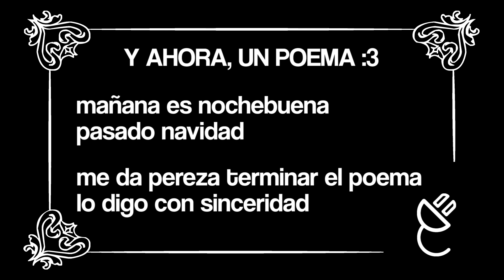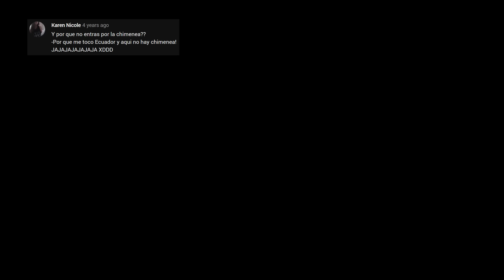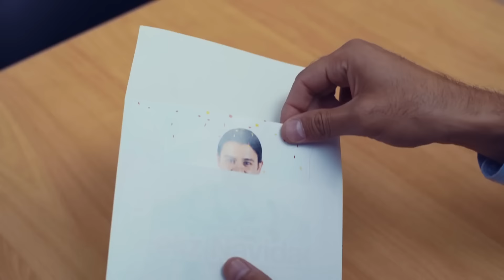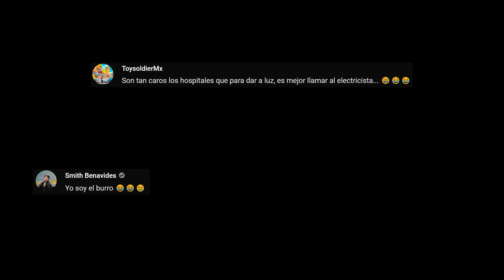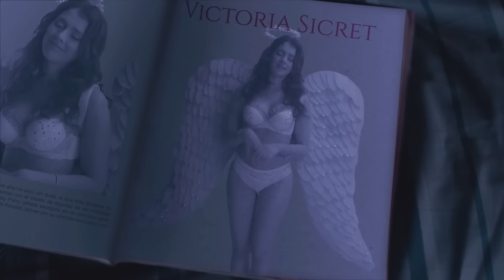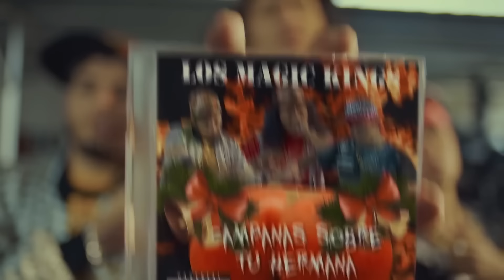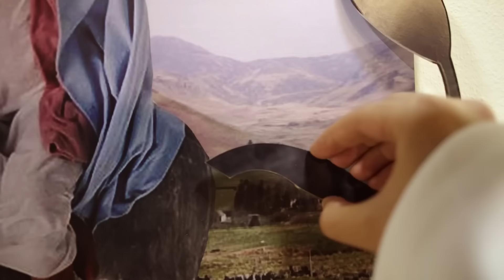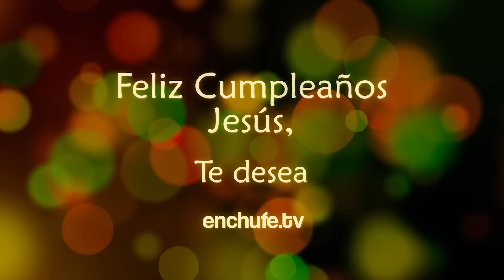REPLAY: Navidad 2018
Mañana es nochebuena, pasado navidad,
me dio pereza terminar el poema, lo digo con sinceridad